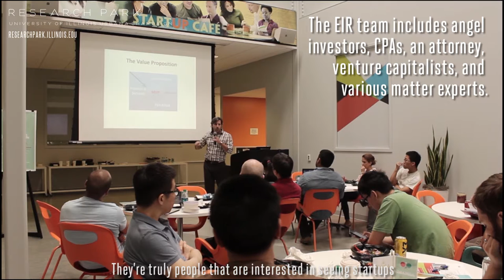The Entrepreneur in Residence Program at the University of Illinois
The Research Park created an Entrepreneur-in-Residence (EIR) program that hires local experienced technology entrepreneurs to provide monthly consulting to new startup ventures and prospective technology entrepreneurs. By sourcing this talent from the local region, the program selects peers that have faced similar challenges in commercializing research/early stage technology and are able to provide advice on their own path to successfully attracting investment, revenue, and industrial clients.

The EIRs are available via appointment for any Research Park client or University of Illinois faculty, staff, or student entrepreneur to receive business consulting, strategy assistance, marketing and communication help,  investor preparedness, or other startup consultation needed. The EIR program also has monthly training events for technology entrepreneurs based on topics identified in client counseling as areas of need and to cover basic fundamentals most entrepreneurs face such as: intellectual property basics, business development and sales, SBIR/STTR grant writing, and investor options and negotiations.

To receive consultation from one of our Entrepreneurs-in-Residence, submit an online request form. Entrepreneurs may select an EIR or have one assigned by the EnterpriseWorks staff based on the subject matter and availability of the team.